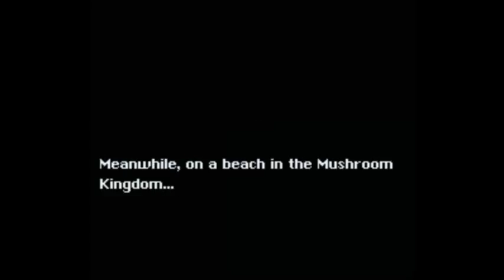A Camtasia Studio Thing - Test Video (A Super Mario Thing)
I got Camtasia Studio. I test the video capture and the editing program. In the end it's that video.

I like the quality on how it's done, so I think I will use this now. I think it will be good for ASMBXT.